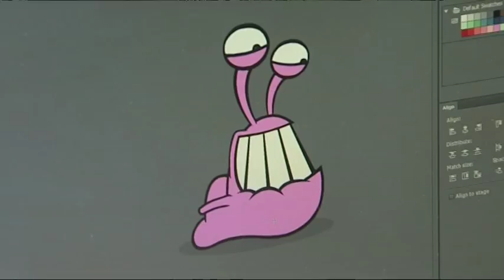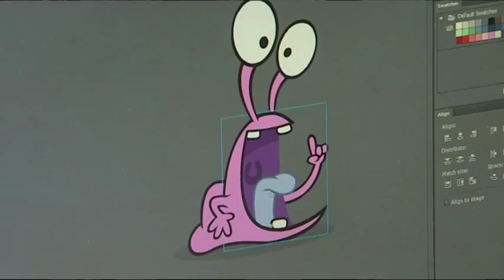Fanshaw and Crudnut cartoon